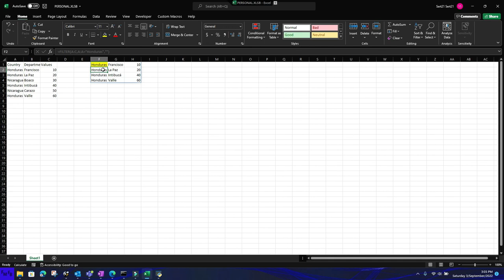Easy fix for the spill error when using the filter function or any function that returns multiple va